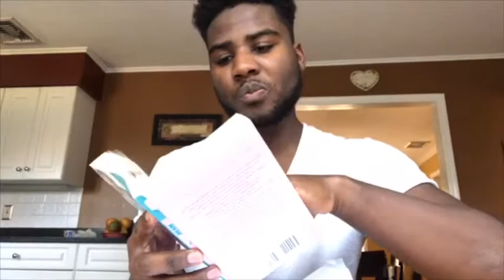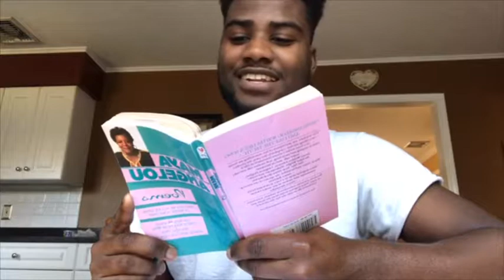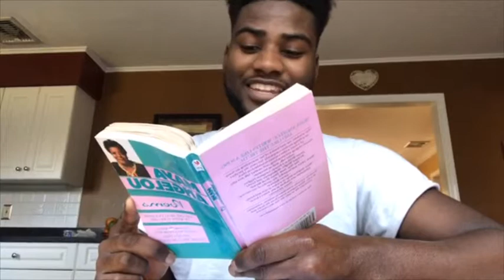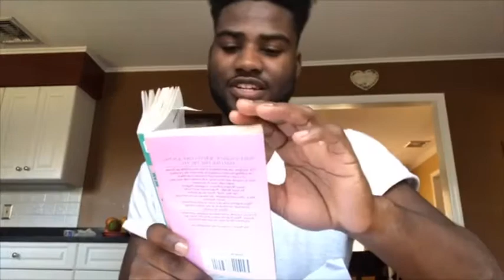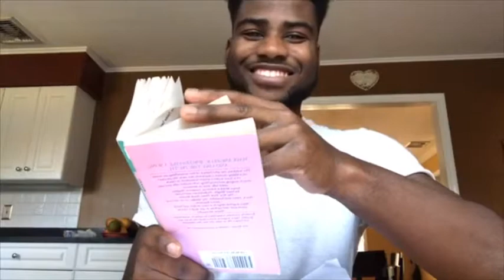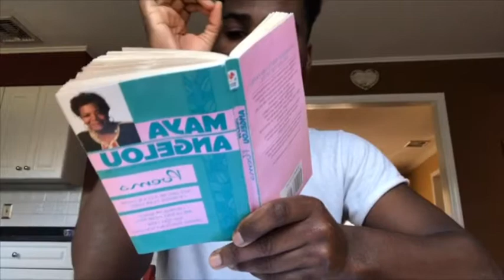Reading Maya Angelou Poems